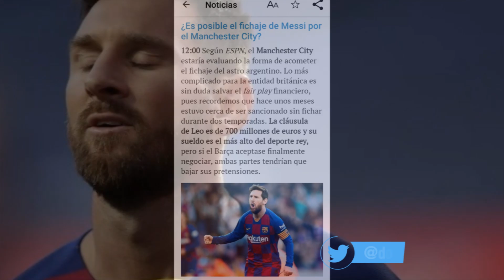EL MANCHESTER CITY YA HACE CUENTAS PARA FICHAR A LEO MESSI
Tras el anuncio de Messi de no continuar en el FC Barcelona, el Manchester City parece el mejor colocado para ficharle